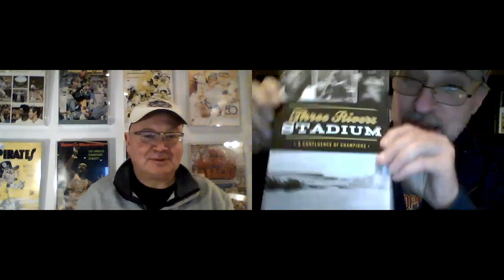What If???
Dave and Chris talk about the great What If's in Pittsburgh Sports history. What if Franco didnt catch the ball? What if Steve Blass didnt iplode in 1973 or what if Earl Weaver didnt try to disrupt him in game 7 of the 1971 World Series? What if that damn punter Larry Seiple didnt do his famed fake punt? What if Pittsburgh didnt walk away from an NBA franchise that they were given in 1961? Volek, nuff said. all this and so much more on Bitter Men on Sports.